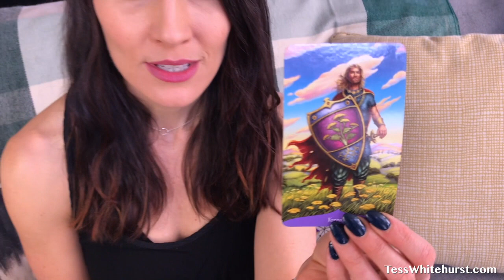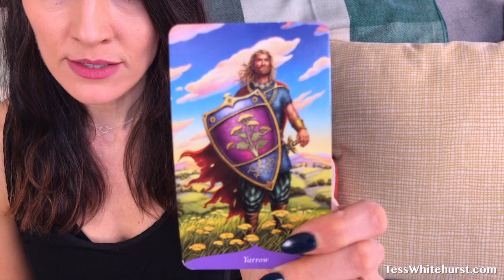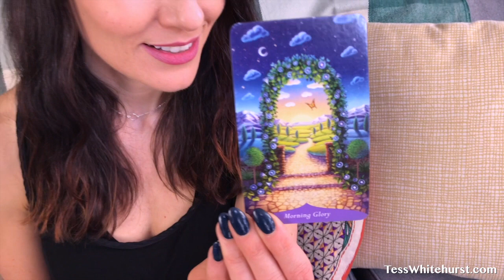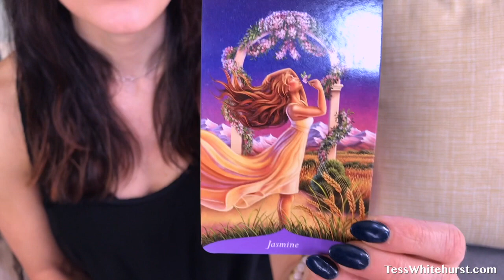Moon Cycle Flower Reading for Jan 6 - Feb 4, 2019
Happy New Year! And happy new moon. Here's a reading from my Magic of Flowers Oracle to help you navigate the fresh cycle ahead. Find a written and visual key to this reading, and get your very own Magic of Flowers Oracle, at tesswhitehurst.com.